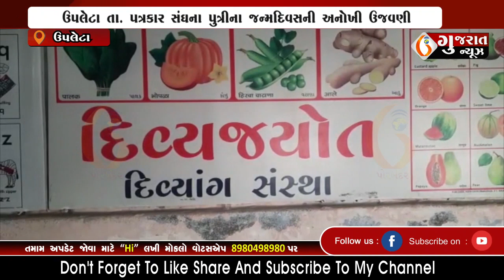UPLETA ઉપલેટા તા. પત્રકાર સંઘના પુત્રીના જન્મદિવસની અનોખી ઉજવણી 06-02-2023